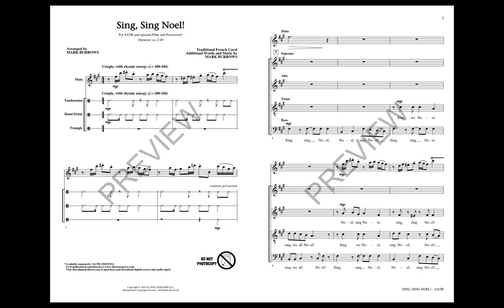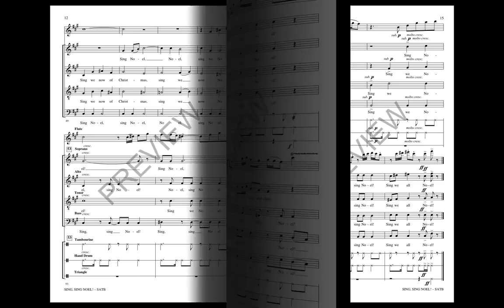Sing, Sing Noel! (SATB Choir) - by Mark Burrows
With crisp energy of layered vocals and use of flute and percussion, the traditional French carol is newly energized in this arrangement by Mark Burrows. Vocal play between each part fills the work creating rhythmic joy for your Christmas or holiday concert.